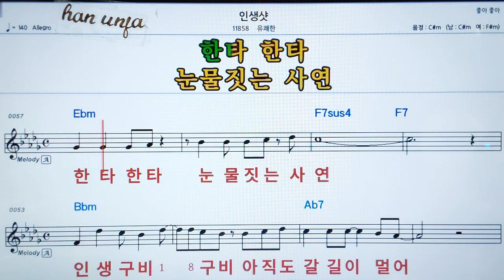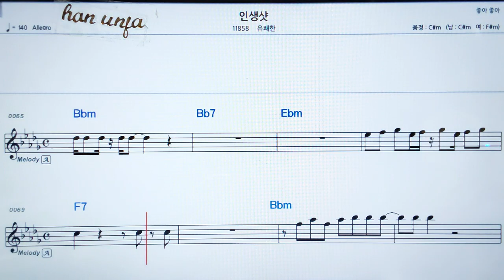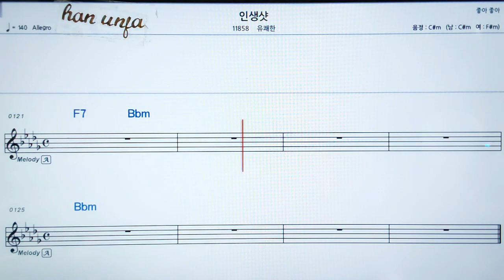💖인생삿/유쾌한 👍MR,가라오케 악보 코드 가사 ,Karaoke반주